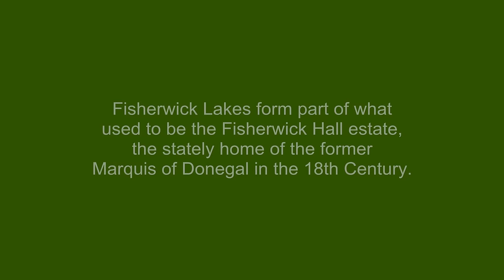Fisherwick Lakes Coarse & Game Fishing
Promotional video for Fisherwick Lakes.